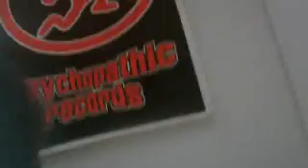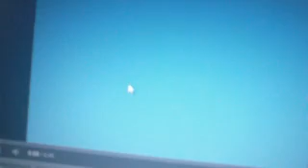DAY-69one one them days-8-28-2013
ugh ever had 1 of those days?